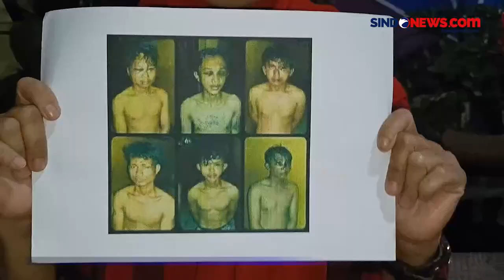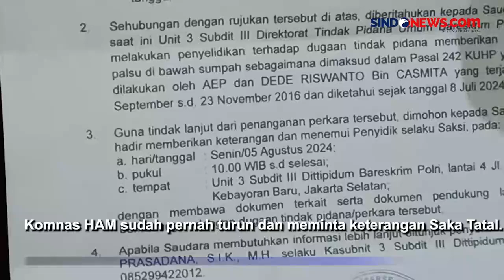Dugaan Penganiayaan Saka Tatal, Kuasa Hukum Desak Komnas HAM Segera Bertindak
Kuasa hukum Saka Tatal mendesak Komnas HAM untuk segera bertindak. Sebelumnya, Saka Tatal telah melapor adanya dugaan penganiayaan. Penganiayaan terjadi saat pemeriksaan yang dilakukan di tahun 2016.

Hingga kini Komnas HAM belum ada tindak lanjut atas kasus tersebut. Komnas HAM sudah pernah turun dan meminta keterangan Saka Tatal. Namun sampai sidang PK Saka Tatal selesai, hasilnya belum ada.

Kontributor: Miftahudin
Produser: Akir AW